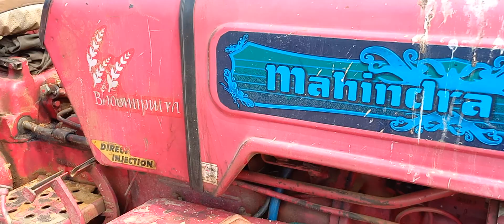पंडित जी ने 20 साल पुराना खटारा ट्रेक्टर लेकर कर लिया पैसा खराब Mahindra B 275 on load dampar